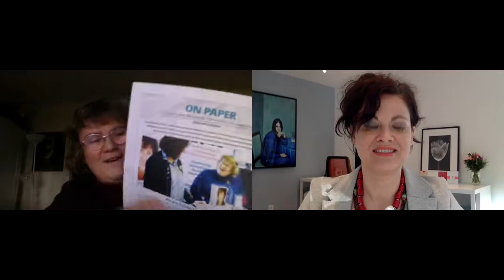Bleibe in Kontakt mit einem "warmen Brief" – ShailiaStephens.com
"Keep-in-touch Strategie": Bleibe stets in Erinnerung deiner Followers und Interessenten, baue wertvolle Beziehungen auf und werde endlich gebucht.

GRATIS Online-Training für Coaches, Trainer, Berater und andere herzgetriebene Dienstleister, die mehr Kunden wollen

– LIVE jeden Mittwoch im April 2017 um 12:00 Uhr MEZ –